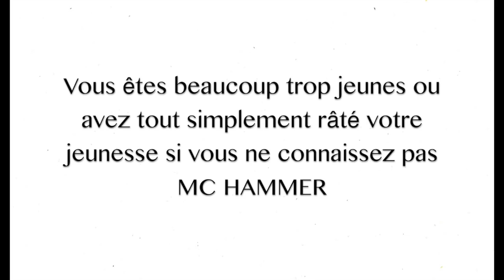CE QUE J'AI TROUVÉ EN LIGNE. OMG ! VENEZ ON ESSAYE?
Haul mode où j’essaye en direct mes vêtements commandés. Rien de plus excitant que de les découvrir et les essayer pour
la premiere fois avec vous.

Gilet noir beige fausse fourrure - S
Veste en fausse fourrure imprimé léopard - S
Manteau douillet noir - TAILLE UNIQUE
Ensemble sweat à capuche et pantalon - S
Tunique dos nu noire - S
Combinaison noire avec manches évasées - XS
Cuissardes taupe en daim - 6,5
Baskets blanches rose gold - 37

⇢ MUSIC
‣ Intro : Archduke - Ama be happy

⇢ FAQ
‣ Age: 23
‣ Taille : 1m60
‣ Ethnie: Ghanéenne - Nigériane
‣ Pays : Belgique
‣ Camera : Canon 1200D Objectif 50mm